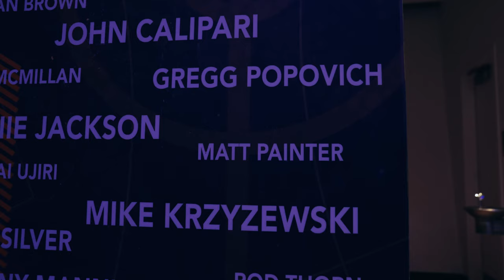2021-22 Purdue Season Highlight Video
The Purdue Boilermakers Basketball team went 29-8 and reached its fourth Sweet 16 in the last five tournaments in 2021-22.